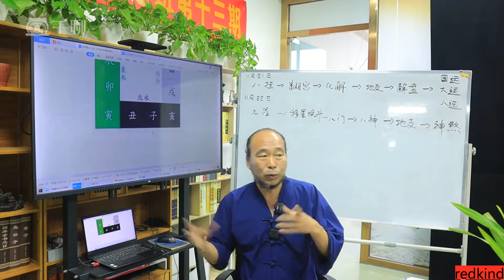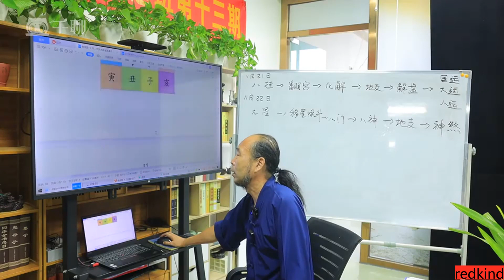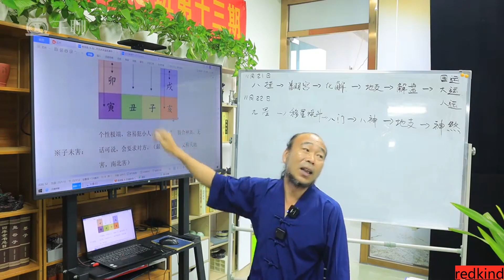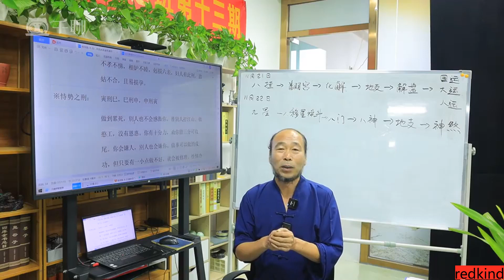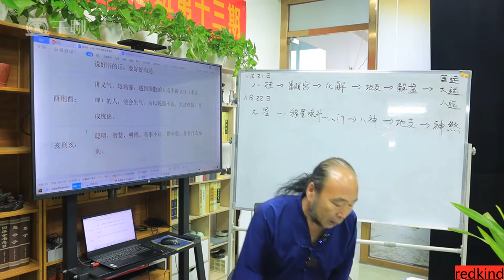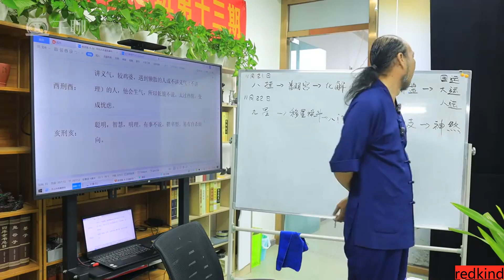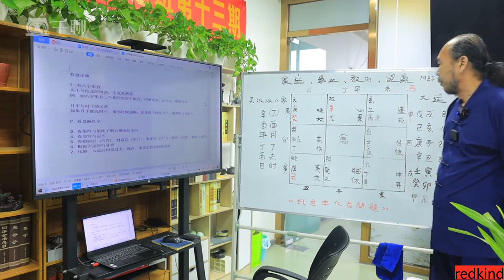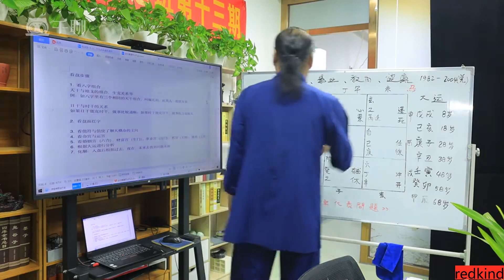41地支六冲